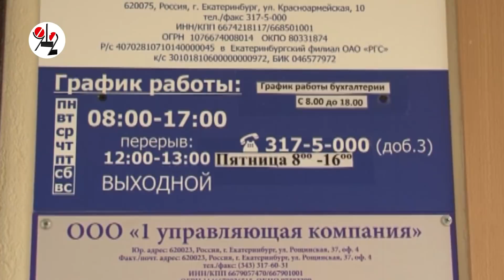Директрису УК приговорили за смерть девочки в снегу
Начальницу, как и работягу засыпавшего ребёнка, не посадили